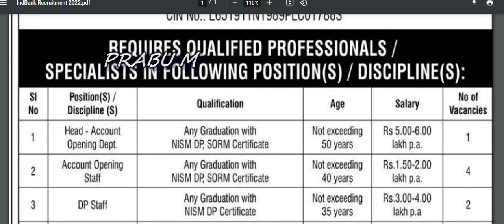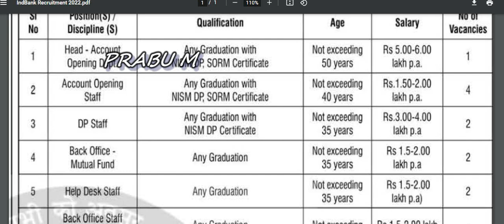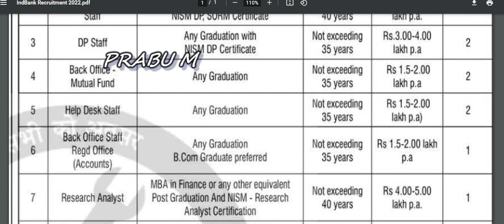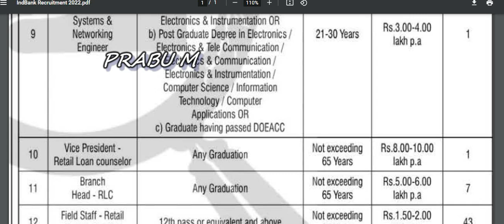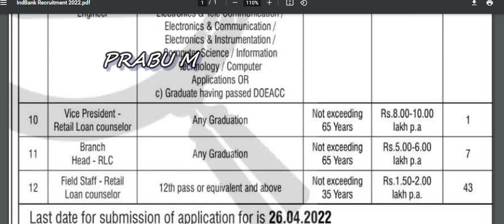ரொம்ப ரொம்ப ஈஸியான வேலை அக்கௌன்ட் ஓபன் செய்து தரும் வேலை Indbank வேலைவாய்ப்பு